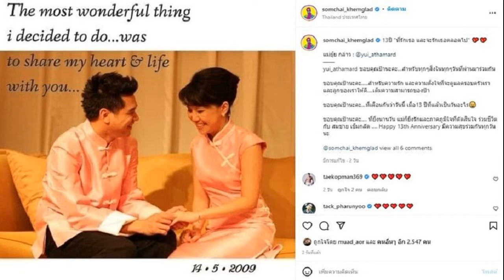จะรักตลอดไป เต๋า 13 ปีที่รักเธอ เซอร์ไพรส์เมียจนได้ ยุ้ย ภูมิใจที่ร่วมชีวิต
แบบฉบับสมชาย ชีวิตไม่ได้วางแผนล่วงหน้า จะรักตลอดไป เต๋า สมชาย 13 ปีที่รักเธอ เซอร์ไพรส์เมียจนได้ ยุ้ย ยิ่งนานวันยิ่งรักและภูมิใจที่ร่วมชีวิต
ครบรอบ 13 ปี แต่งงานเมื่อวันที่ 14 พ.ค. คุณพ่อลูกสอง เต๋า สมชาย โพสต์ภาพหวานกับ ยุ้ย ภรรยา พร้อมแคปชั่นหวานกว่าว่า 13ปี “ที่รักเธอ และจะรักเธอตลอดไป” พร้อมรีโพสต์แคปชั่นภรรยามาด้วยว่า แม่ยุ้ย กล่าว : @yui_athamard yui_athamard ขอบคุณป๊านะคะ สำหรับทุกๆสิ่งในทุกๆวันที่ผ่านมาร่วมกัน ขอบคุณป๊านะคะ สำหรับความรัก และความตั้งใจที่จะดูแลครอบครัวเรา และลูกของเราให้ดี เต็มความสามารถของป๊า
ขอบคุณป๊านะคะ ที่เตือนกันว่าวันนี้ เมื่อ13 ปีที่แล้วเป็นวันอะไร ขอบคุณป๊านะคะ ที่ยิ่งนานวัน แม่ก็ยิ่งรักและภาคภูมิใจที่ตัดสินใจ ร่วมชีวิตกับ สมชาย เข็มกลัด Happy 13th Anniversary มีความสุขร่วมกันทุกวันนะ
ขณะที่ ยุ้ย ภรรยา ก็โพสต์ภาพ อยู่บนเตียงกันพร้อมหน้าพ่อแม่ลูก พร้อมแคปชั่นสามีเซอร์ไพรส์จนได้ว่า มาฉลองครบรอบ 13 ปี แบบฉบับ สมชาย The Plan is unplanned ชีวิตไม่ได้วางแผนล่วงหน้า ขับรถออกจากบ้านมาว่าจะทานข้าว แล้วก็เซอร์ไพรส์จนได้ มาเช็คอิน กลับมานอนที่โรงแรมเพนนินซูล่า โรงแรมที่ป๊ากับแม่จัดงานแต่งงาน วันนี้ฉลองพร้อมกัน สี่คน พ่อแม่ลูก khemglad_family happy13thanniversary